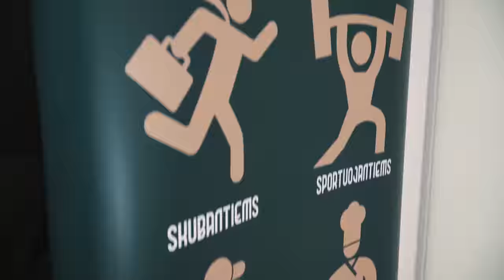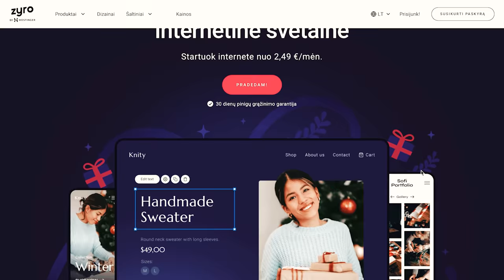Pigu.lt ar tikrai pigu? Svirpliai - ateities maistas. Kodėl pasiteisino paštomatai? | vlog 70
Pasinaudok specialiu Zyro pasiūlymu - su kodu PROTOINDUSTRIJA arba paspaudę nuorodą aprašyme, gausite iki 72% nuolaidą, papildomus 3 mėnesius nemokamai ir domeną dovanų.

Laidos herojai:
UAB „ACHETA“ direktorius Donatas Glušauskas
UAB „Pigu.lt“ bedraįkūrėjas ir vadovas Dainius Liulys
UAB „OMNIVA“ generalinis direktorius Simonas Bielskis

TIMESTAMP:
0:00 - Intro
1:46 - Pigu.lt I dalis
17:03 - Acheta I dalis
32:17 - Omniva I dalis
47:50 - Asociacijos
49:24 - Pigu.lt II dalis
1:07:51 - Acheta II dalis
1:23:10 - Omniva II dalis
1:39:14 - Blic

Mūsų laidose kalbama apie tai:
- kur investuoti?